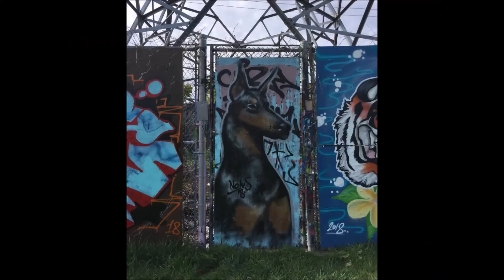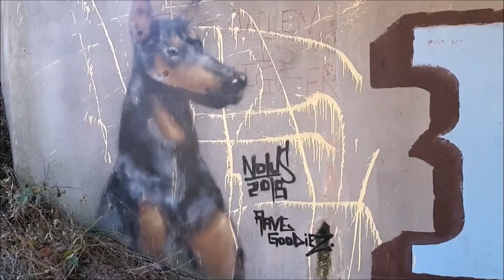Notus Paints Dogs & Giant Chicken Under Bridges - October 2018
Follow my art insta:  @therealnotus

Thanks Luke @_moodymade_  & @norman_goodies for helping film!